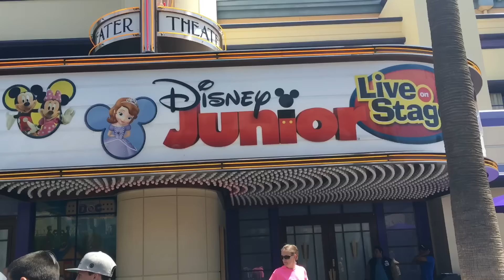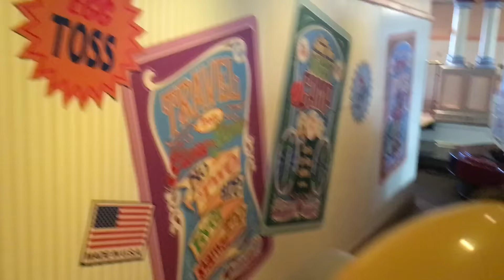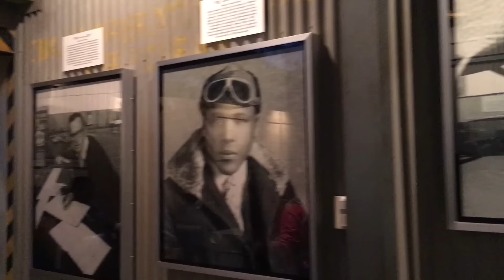Aniversario Diamante! Disney ♥ LolaVlogs